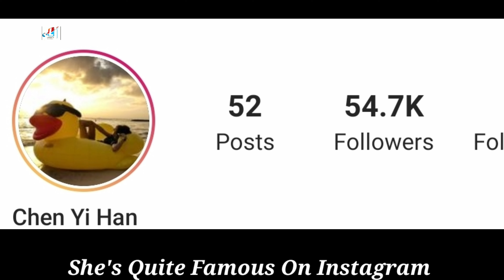Ivy Chen Lifestyle (The Arc of Life) Biography, Net Worth, Real Age, Husband, Height, Weight, Facts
Ivy Chen Yi Han Lifestyle (Romance With the Star) Biography, Net Worth, Age, Boyfriend, Height, Weight, Facts

Ivy Chen Yi-han (Chinese: 陳意涵; pinyin: Chén Yìhán; born 12 November 1982) is a Taiwanese actress.

In 2002, she appeared in the Taiwanese variety show Guess and was a contestant in the "Do Not Judge a Book by Its Cover" (人不可貌相) segment. She was later signed by a talent agent from Prajna Works and made appearances in many commercials and music videos.

Early life
She graduated with an information management degree from Jinwen University of Science and Technology.

Personal life
In August 2018, Chen married Taiwanese director Hsu Fu-hsiang.

Turkish Translated

Jarico - Landscape